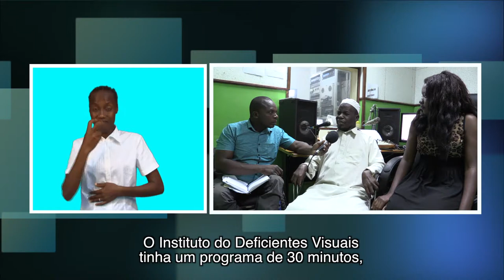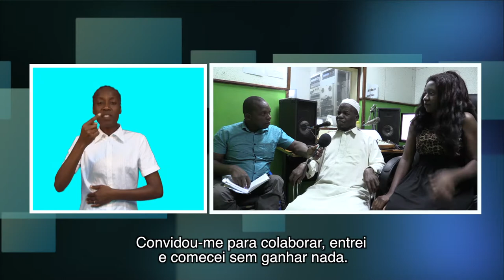MAIS VIDA 28.O8.2018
Nesta edição do “Mais Vida”, acompanhe a entrevista com o jornalista e locutor Mahommad Shariff e saiba como ele produz as suas matérias.